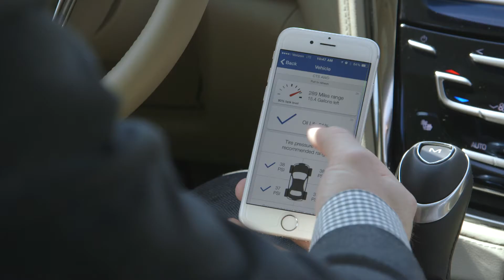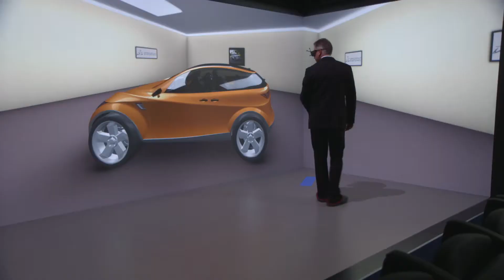Enabling high-performance electric and connected vehicles - Dassault Systèmes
Enabling high-performance electric and connected vehicles - Dassault Systèmes. Learn how new approaches for systems, electrical, software, and mechanical engineering can be combined to improve new mobility, and infotainment experiences.